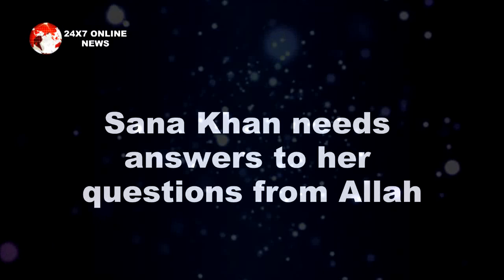BOLLYWOOD || बिग बॉस सीजन 6 की कंटेस्टेंट सना खान ने लिया ये बड़ा फैसला